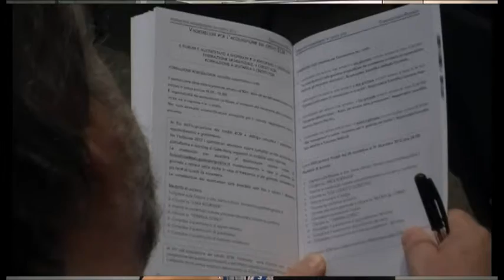Innovazione&Integrazione al Forum Risk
Forum Risk Management in Sanità: al centro della terza giornata di lavori l'invecchiamento attivo. Intervista alla vicepresidente della Provincia di Arezzo, Mirella Ricci. Servizio di Maria Grazia Profeta. TSD Notizie del 22 novembre 2012.